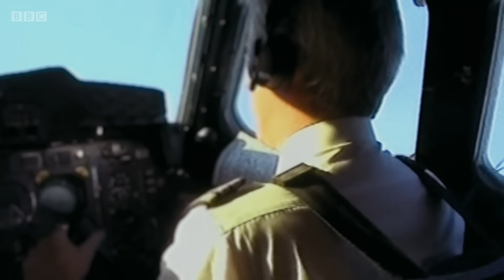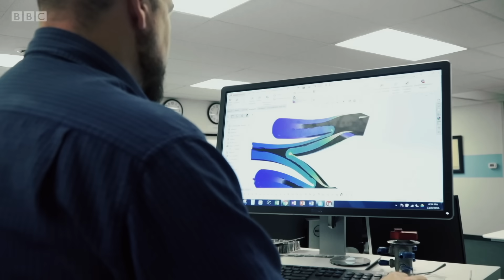Why the Concorde crashed and what happened next - BBC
The life of the most glamorous plane ever built, told by the people whose lives she touched. We uncover rare footage telling the forgotten row between the French and British governments over the name of Concorde that threatened to derail the whole project. On the eve of the opening of Bristol's multi-million-pound aerospace museum, a cast of engineers, flight technicians and frequent fliers tell the supersonic story aided by Lord Heseltine and Dame Joan Collins - and we meet the passenger who shared an intimate moment with The Rolling Stones.

Narrated by Sophie Okonedo.

Concorde: A Supersonic Story | BBC